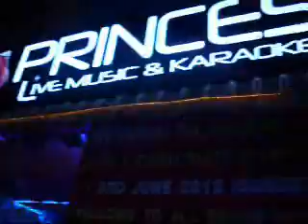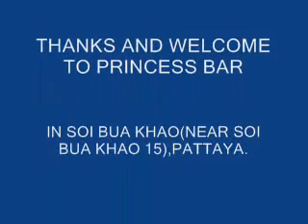PRINCESS BAR LEK & MAUNG (GRAND OPENING PARTY - 3 JUN 2012 ) - YOUTUBE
THE BEST KARAOKE BAR IN SOI BUA KHAO (NEAR SOI BUA KHAO 15)PATTAYA
THE BEST KARAOKE SYSTEM FROM EUROPE & U.S.
THE BEST KARAOKE SONGS LIKE(SUNFLY,EASY,ZOOM,SOUND CHOICE,CHART BUSTER,PIONEER) AND MORE.
WE SING LATEST NEW SONGS & OLDIES GOLDIES 50'S,60'S SONGS AND IRISH SONGS.
NICE & ROMANTIC PLACE WITH BEAUTIFUL LADIES.